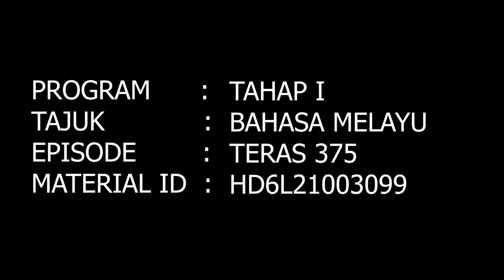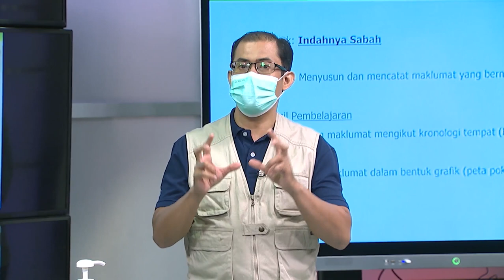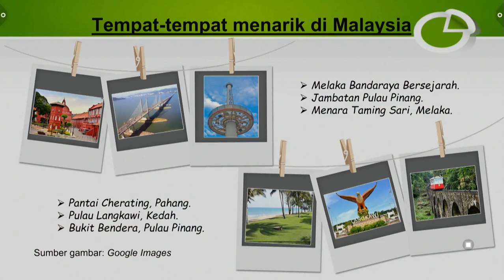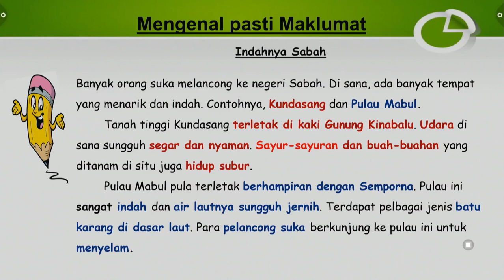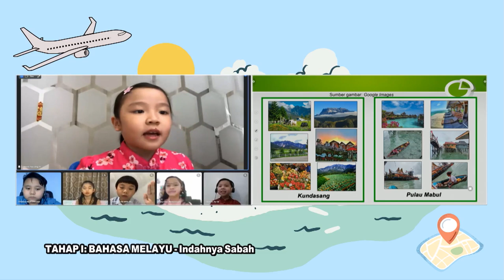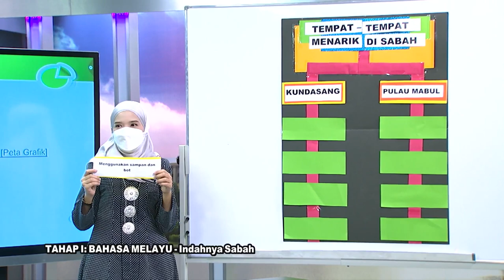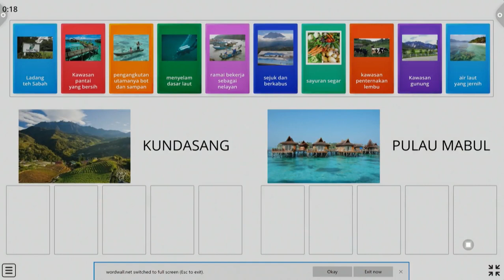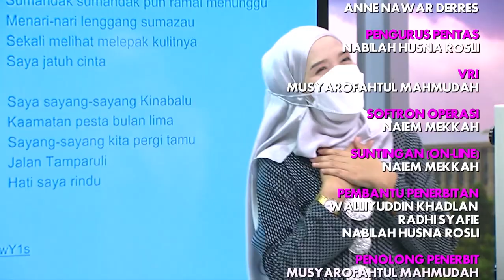DidikTV Teras Ep 375 Tahap I Bahasa Melayu Indahnya Sabah